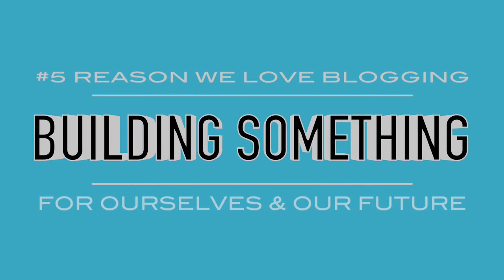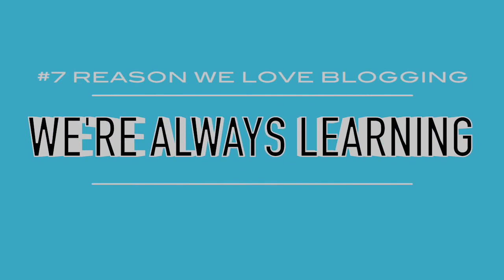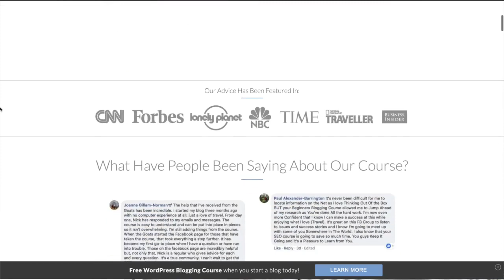Why We Chose Blogging As Our Full-Time Career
In this week's video we're explaining why we love blogging so much! While we're travel bloggers, we've helped hundreds of bloggers (of all types) to start their own blogs and build them to a point that they can earn a living. We wanted to share why we love this job so much and why we recommend that you start a blog too! Hopefully this video inspires you to take the next step.

How Do We Make Money & Travel Full-Time?

I don't intend to steal anyones music and always give full credit for music used in these videos.